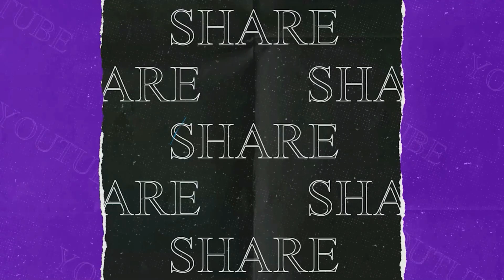শীত পড়তেই ভাপা পিঠের চাহিদা বাড়ছে চোপড়ায়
শীতের আমেজ শুরু হতেই গ্রামগঞ্জে ভাপা পিঠের চাহিদা বাড়তে শুরু করেছে। চোপড়া ব্লকের বিভিন্ন এলাকায় হাট বাজারে কিংবা প্রত্যন্ত গ্রামীণ এলাকায় সকাল সন্ধ্যায় ইতিমধ্যে ভাপাপিঠের বিক্রি শুরু হয়েছে।